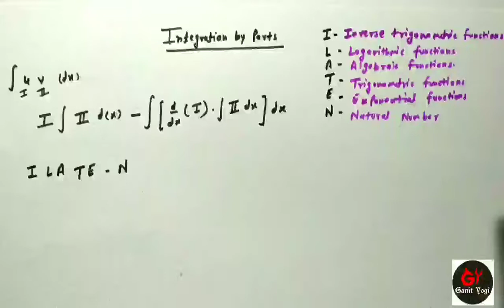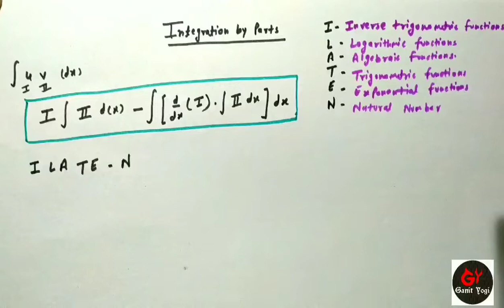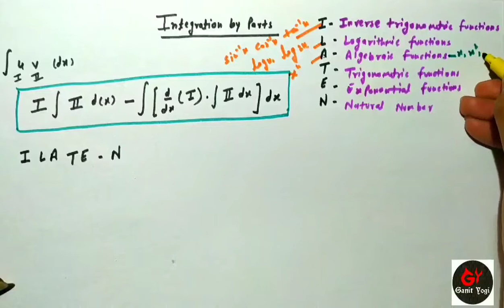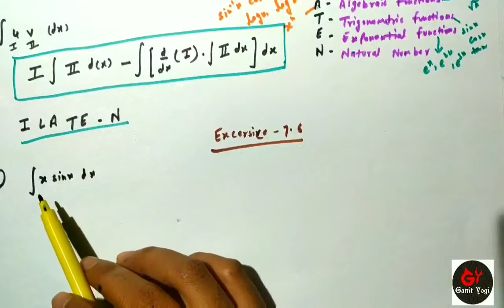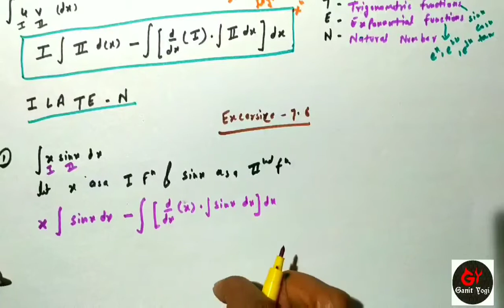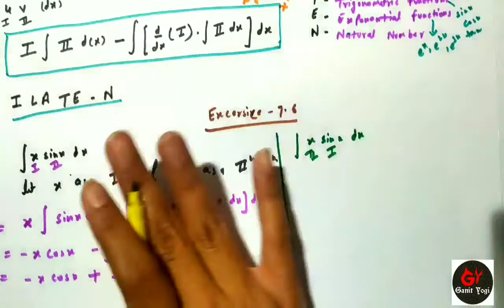Ncert Maths Class 12 Chapter 7 Exercise 7.6 | Integration By Parts | ILATE Rule in Integration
In this video, I introduce you to the concept of integration by parts or integration by parts using ILATE rule to choose a first and the second function. Basically, ILATE is a rule to decide which one to take a first function and second function but there are few complexities in choosing the functions. Therefore, students must be careful to choose the functions according to ILATE rule.

From these cbse class videos, you will learn to use ILATE rule to solve a special
types of indefinite integration of product of two functions using product rule of integratio by parts, which is most important for the cbse class 12 board exams.

Content Cover
cbse board exam 2020 class 12
cbse integration class 12
integration class 12 cbse important questions
integration class 12 cbse board
integration class 12 cbse important questions with solutions
ilate rule examples
ilate rule full form
integration by parts formula
integration by parts rule
integration by parts formula uv
integration by parts questions
integration by parts formula ilate rule
integration by parts formula uv dx